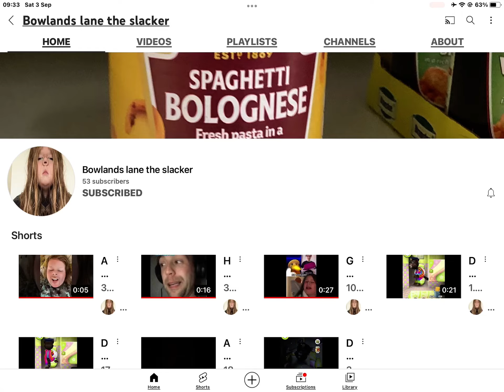I unsubscribed my evil clone